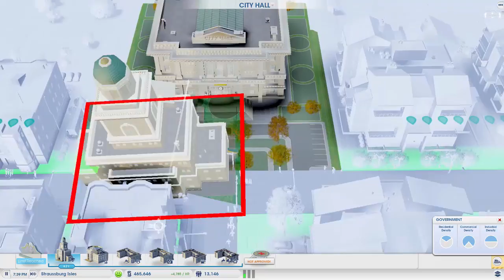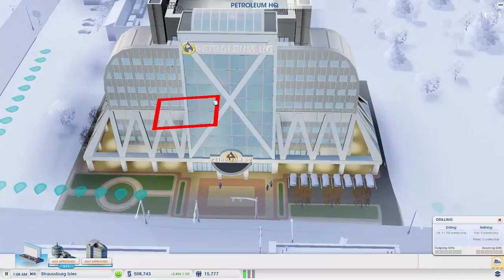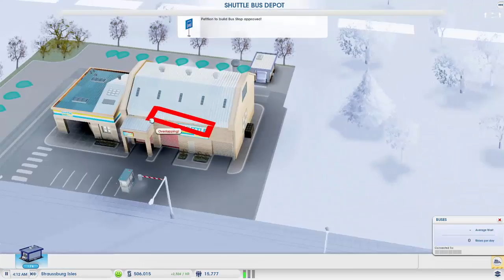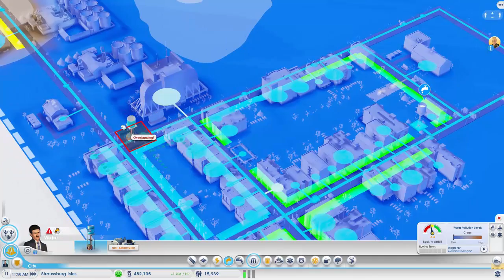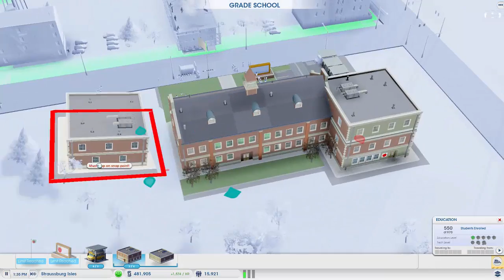Simcity Oynayalım! { Bölüm 3 } Gittikçe Gelişen Şehir!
Herkese merhaba arkadaşlar. Bu bölümde şehrimiz çok hızlı bir büyüme sürecine giriyor. İyi seyirler. :)